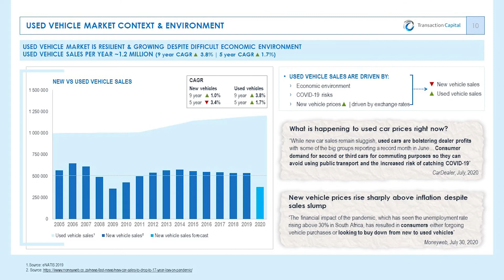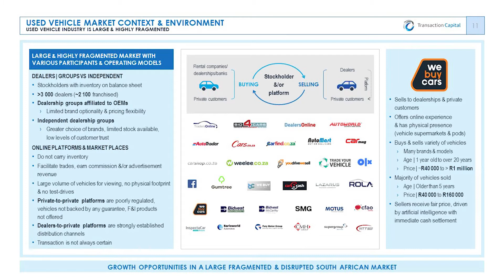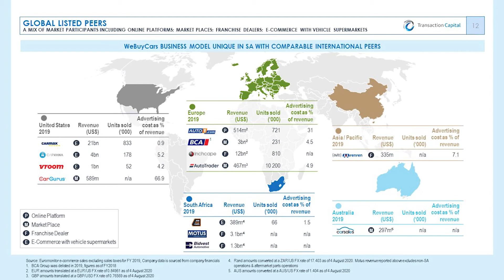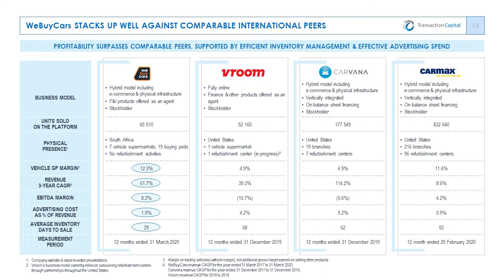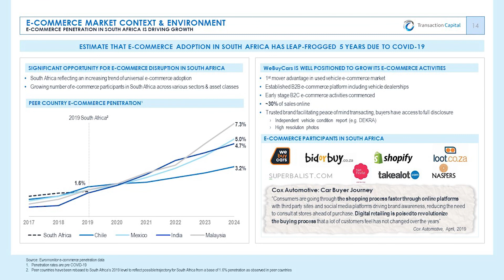TC subscribes for 49.9% of WeBuyCars - Vol 3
Transaction Capital subscribes for 49.9% of WeBuyCars - Vol 3 (The South African used car market segment; WeBuyCars' market positioning; global peers)